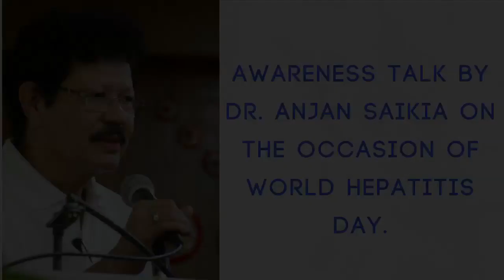Awareness Talk by Dr. Anjan K Saikia on Hepatitis Day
Dr Anjan K Saikia, Director, Deptt of Gastroenterology, GNRC Dispur is speaking on the occasion of World Hepatitis Day.